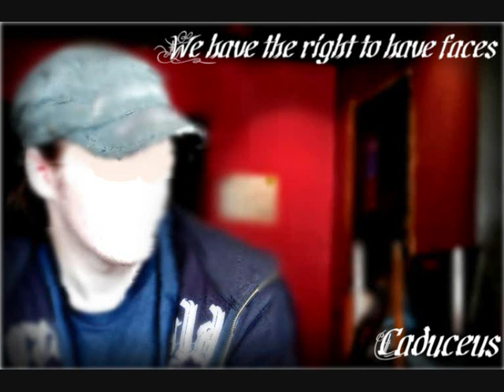Caduceus - It all comes back to me now